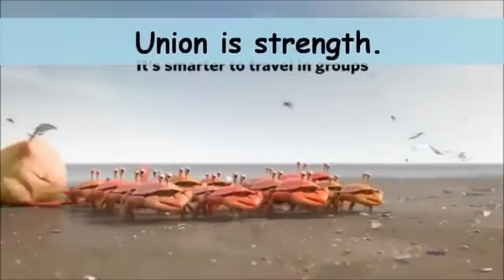Meaningful Advertisement Union is Strength YouTube File2HD com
gdani